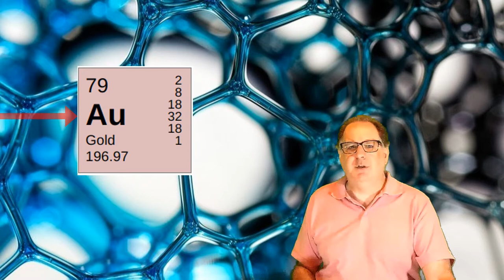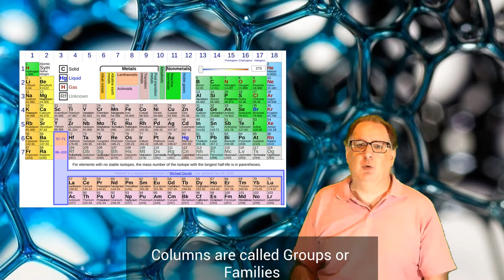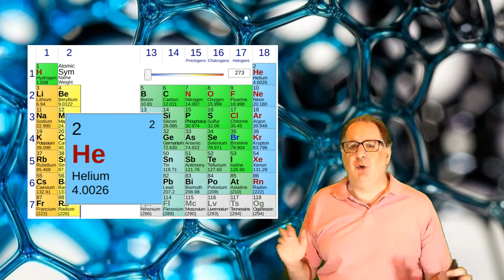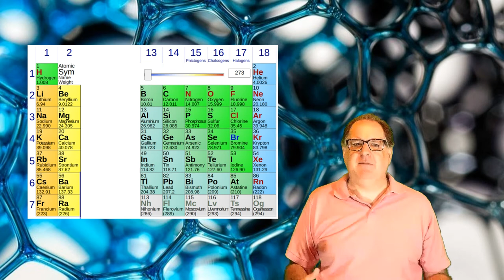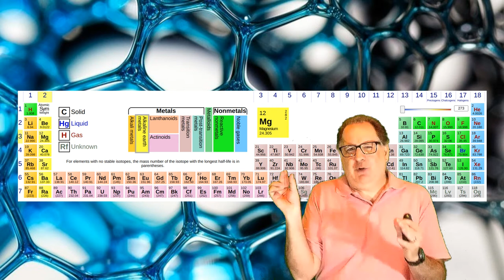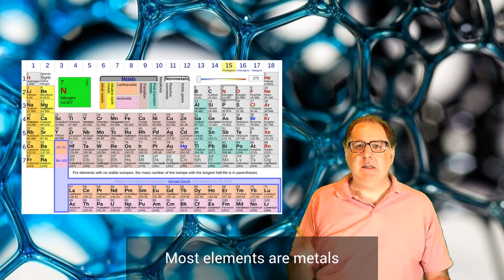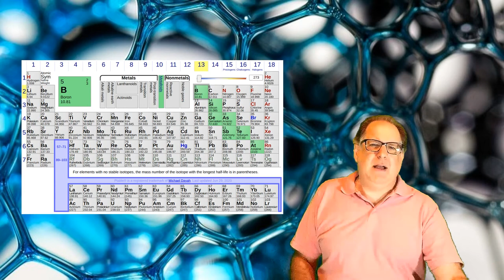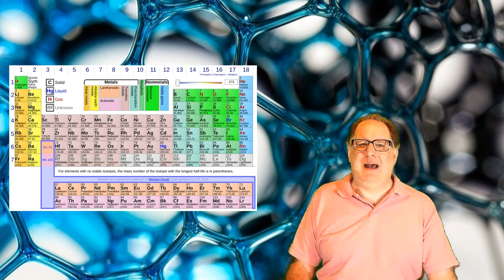How to read The Periodic Table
How to read the Periodic Table of the Elements. It's not as complicated as you think it is.

I'm a middle-school science teacher. I make these videos to help my students understand certain concepts. Hopefully they'll help you too.